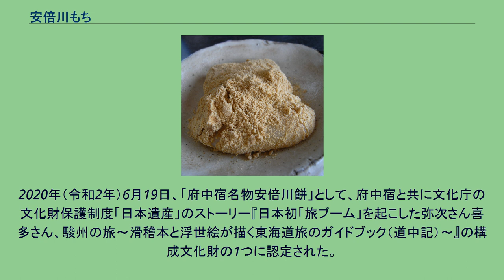安倍川もち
安倍川もち 安倍川餅（あべかわもち）は、和菓子の一種で静岡県静岡市の名物。
本来はつき立ての餅にきな粉をまぶし、その上から白砂糖をかけた物である。
現在では、きな粉をまぶしたものとこし餡を絡めたものの二種類を一皿に盛った物が一般的である。
静岡以外では単にあべかわとも呼ばれる。
江戸時代初期、安倍川岸で、徳川家康が茶店に立ち寄ったところ、そこの店主がきな粉を安倍川上流（梅ヶ島）で取れる砂金に見立て、つき立ての餅にまぶし、「安倍川の金な粉餅」と称して献上した。
家康はこれを大層喜び、安倍川にちなんで安倍川餅と名付けたという伝承がある。
実際は、江戸時代の日本では珍しかった白砂糖を使っている事から有名になり東海道府中宿の名物となった。
『東海道中膝栗毛』には「五文どり」（五文採とは安倍川餅の別名）として登場する。
徳川吉宗も安倍川餅が好物だった様で、駿河出身の家臣に作らせたりしている。
昔ながらの安倍川餅は、旧東海道の安倍川橋の東側（葵区弥勒二丁目）で製造・販売している茶店風の店が3軒ある。
きな粉、小豆餡の安倍川餅の他、わさび醤油をつけて食べる辛味餅もある。
また、おみやげ用のものが市内の何軒かの菓子店で製造されていて静岡駅などで購入できる。
一方、お盆に安倍川餅を仏前に供え食べる風習のある山梨県などではきな粉と黒蜜をかける。
スーパーや和菓子屋等でも、この時期に販売される物はきな粉と黒蜜の物であり、きな粉と白砂糖の物は見かける事はなく、安倍川餅とは言っても静岡市内で売られている物とは違う。
また、餅の形も基本的に角餅である。
この風習から派生した土産菓子が信玄餅である。
つきたての餅や湯通しして柔らかくした餅にきな粉をまぶし、その上から白砂糖をかけ、（きな粉と砂糖を混ぜないことで、きな粉が湿気にくくなる。）小豆餡を絡めた餅と一緒に盛る。
2020年（令和2年）6月19日、「府中宿名物安倍川餅」として、府中宿と共に文化庁の文化財保護制度「日本遺産」のストーリー『日本初「旅ブーム」を起こした弥次さん喜多さん、駿州の旅～滑稽本と浮世絵が描く東海道旅のガイドブック（道中記）～』の構成文化財の1つに認定された。